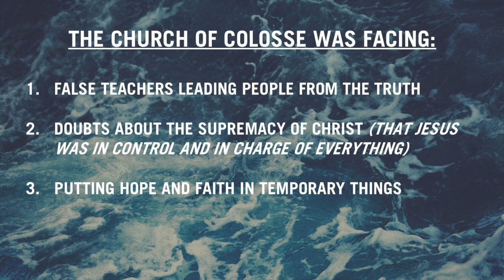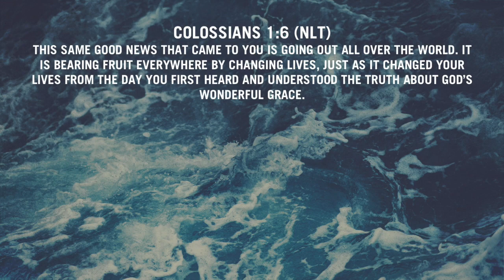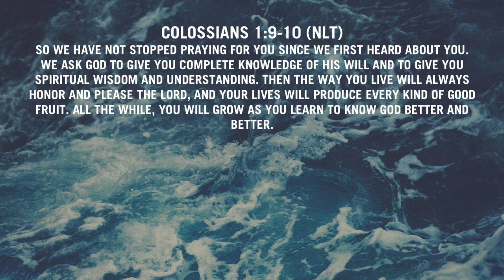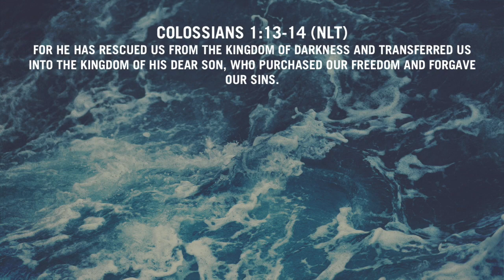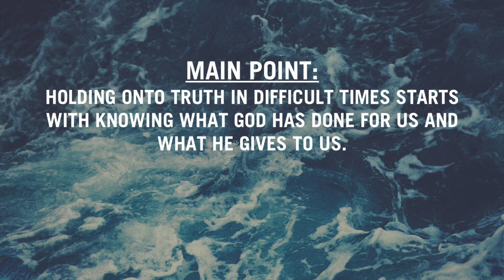Reckless: Anchored - Week 1